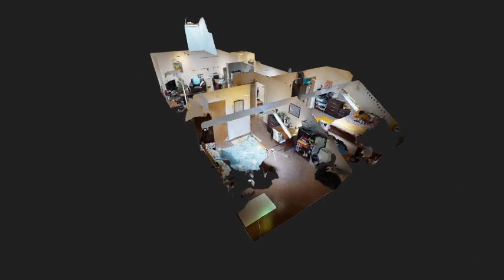York Road, 2 bed student flat near to city centre and DMU